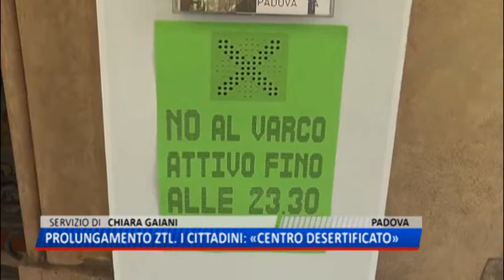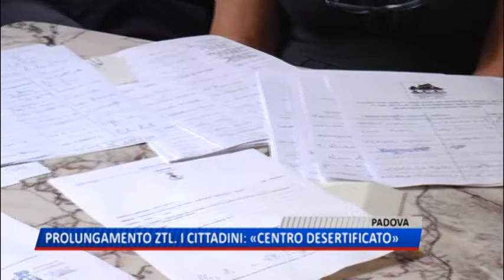TG (20/09/2018) - PROLUNGAMENTO ZTL. I CITTADINI: «CENTRO DESERTIFICATO»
TG (giovedì 20 settembre 2018) - Residenti chiusi in casa, commercianti sul piede di guerra. E' un centro che si sta spopolando quello che raccontano le 1000 firme raccolte contro il prolungamento della Ztl avviato da due mesi in via sperimentale. Arrabbiati i residenti, come questa signora che ha dovuto cambiare le sue abitudiniE poi difficile ricevere visiteDelusi, arrabbiati soprattutto dalla mancanza di dialogo della giunta.Una protesta che arriva da chi in centro lavora e che ha richieste ben precise